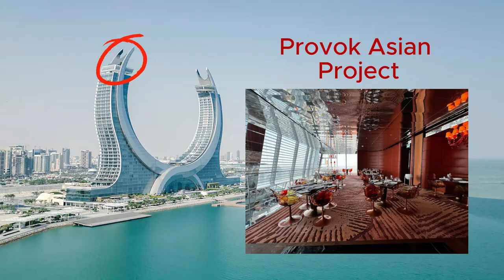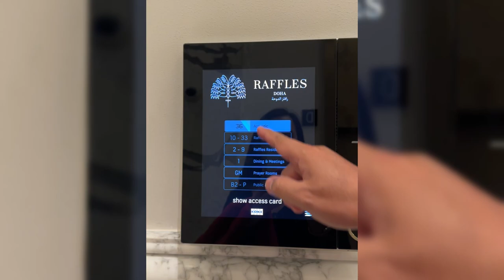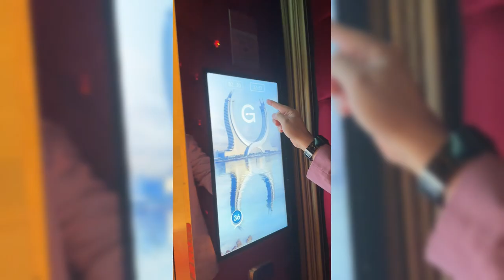Acoustic Music Penthouse | Raffles Hotel | Katara Towers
This is the newest icon in Doha, the Katara Towers.
These Iconic Towers in Lusail are an architectural translation of Qatar’s national seal, representing the traditional scimitar swords.
Half of this is the Fairmont Hotel, and the other half is the Raffles Hotel.
Last year, we had a great experience and stayed at Fairmont hotel. with breakfast at Vaya! Latin Mercado and dinner at Provok Asian Project (33/34 Floor)
In this video, join us to experience the cool lounge on the 36th floor of raffles hotel, the acoustic music penthouse!
Let’s G!